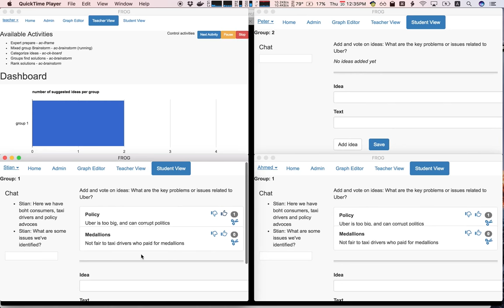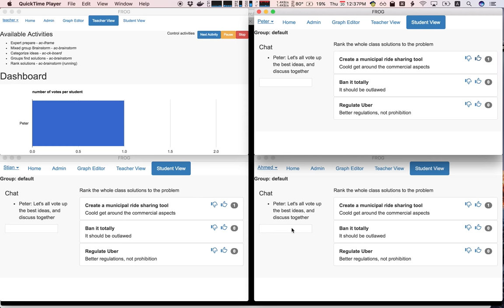FROG demo for Learning at Scale 2017